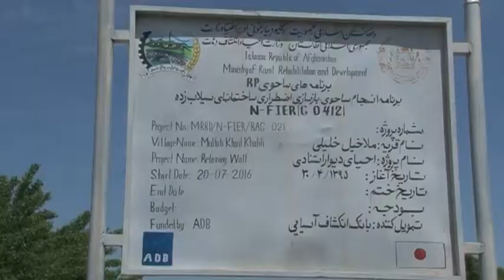Baghlan and Reconstruction - Dr. Nangialai Ibrahimi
Baghlan and Reconstruction, a documentary film produced on development activities carried out by the Regional Programs Coordination Office (RPCO) of the Ministry of Rural Rehabilitation and Development (MRRD) Government of the Islamic Republic of Afghanistan